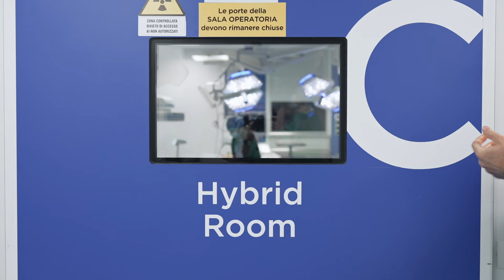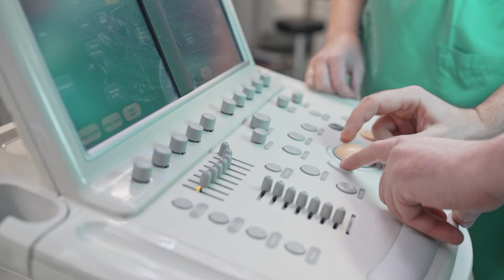Cardiochirurgia - Scuola di specializzazione Università Cattolica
Scuola di specializzazione in Cardiochirurgia dell'Università Cattolica del campus di Roma, scopri di più